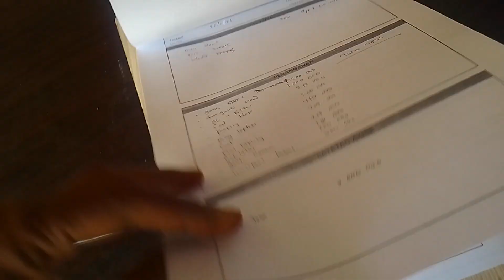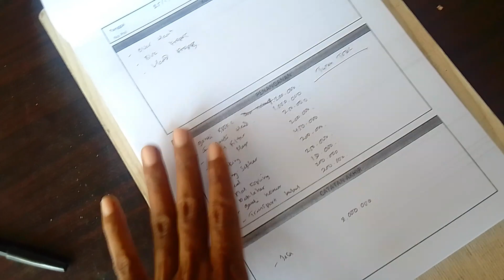TURUN MESIN VIOS LIMO HABIS BERAPA? GR4 CILEUNGSI SPESIALIS EX TAKSI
Estimasi turun mesin total
vios limo yaris soluna 4 S.d 5 jt
Turun head eatimasi 1 s.d 2 jt

Gr4 cileungsi
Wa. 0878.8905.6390